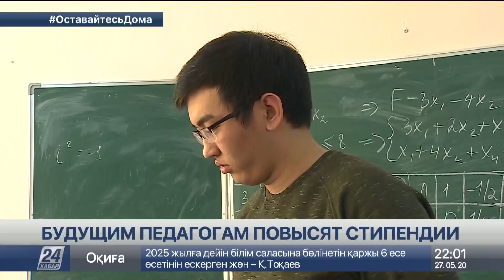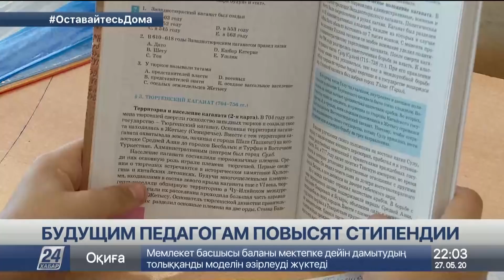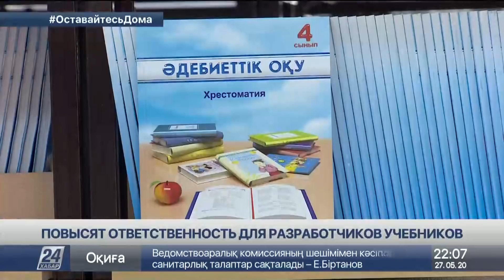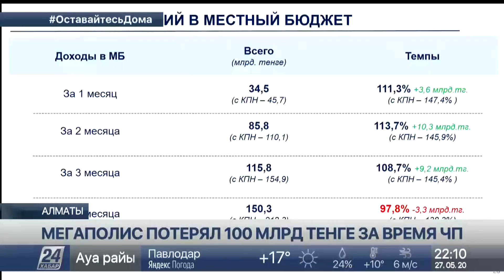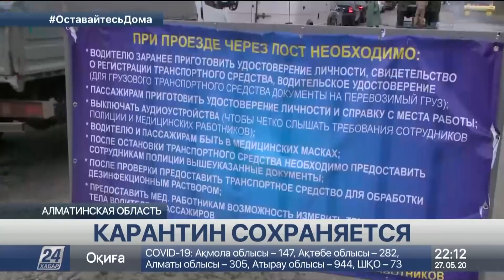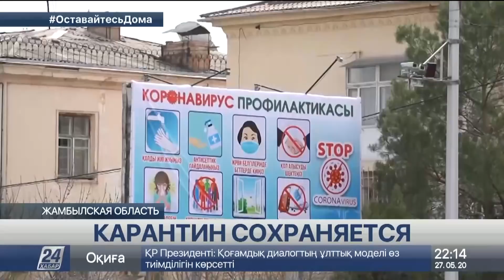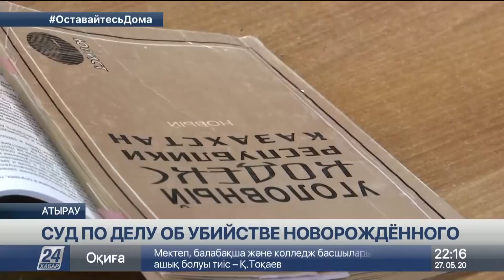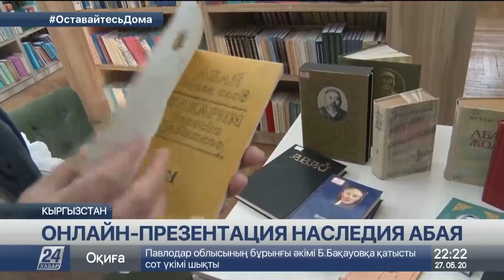Выпуск новостей 22:00 от 27.05.2020